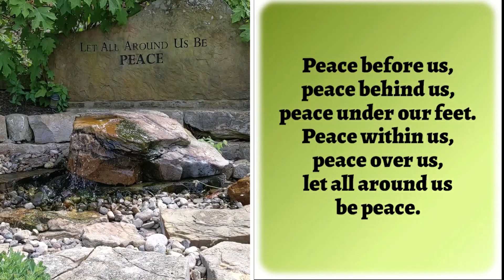Worship - July 5, 2020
"Talkin' 'Bout My Generation" Matthew 11:16-19, 25-30
Rev. Mark Harmon